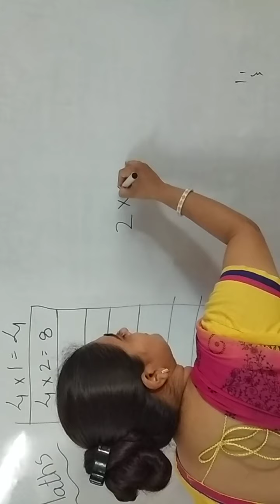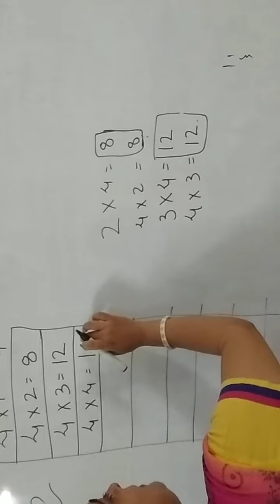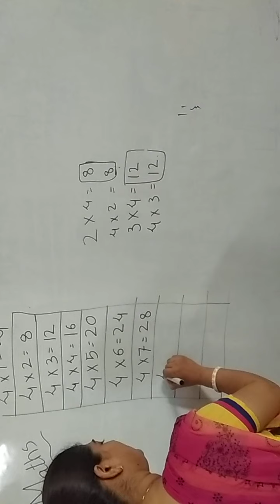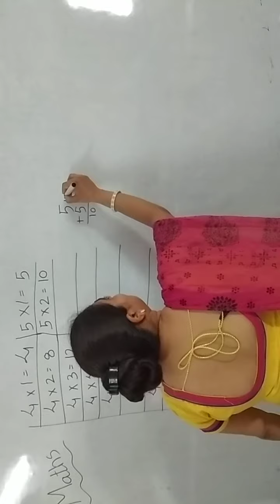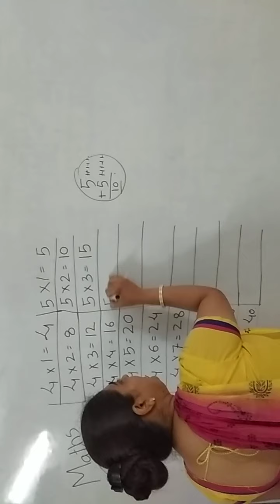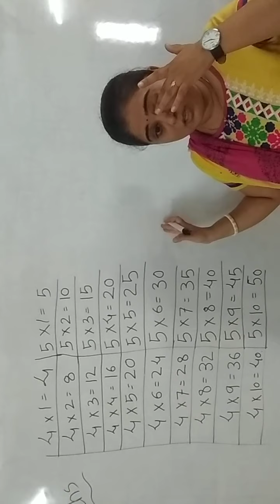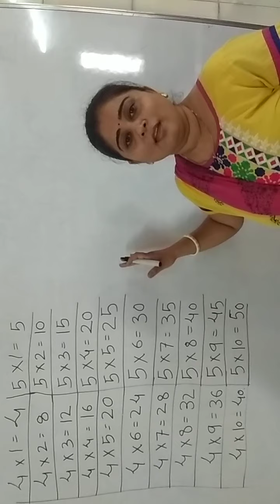EM STD 1 MATHS LEC 3